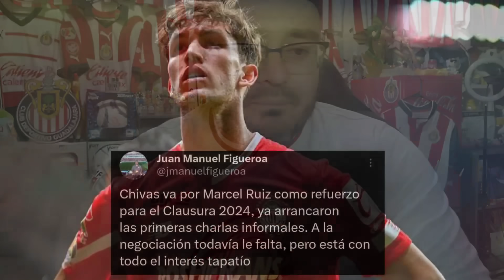🚨CHIVAS INICIA PLATICAS POR MARCEL RUIZ! SE VA OSCAR WHALLEY? | NOTICIAS CHIVAS HOY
CHIVAS INICIA PLATICAS POR MARCEL RUIZ!

PLATICAS POR MARCEL RUIZ
INICIA PREVENTA PARA CHIVAS VS TOLUCA
CHICHARITO SE ALEJA DEL REBAÑO?
SE VA OSCAR WHALLEY?

ACTUALIDAD CHIVAS.

noticias chivas,
noticias chivas hoy,
noticia chivas
 liga mx
 tapatio
 tapatio chivas
 chivas tapatio
chivas femenil
 rumores chivas
 fichajes chivas
refuerzos chivas
 chivas 2023
 chivas hoy
 chivas ayer
 chivas rumores
 chivas fichajes
 chivas refuerzos
 futbol picante
 futbol picante chivas
 chivas espn
ultima palabara
 chivas fox sports
ultima palabra chivas
futbol picante en vivo
ultima palabra en vivo

jordi cortizo chivas
jordi cortizo a chivas
chivas jordi cortizo
jordi cortizo a las chivas

heriberto jurado
heriberto jurado a chivas
heriberto jurado chivas
paul bellon
paul bellon a chivas
paul bellon chivas
chicharito
chicharito hernandez
chicharito a chivas
erick aguirre
erick aguirre a chivas
marcel ruiz
marcel ruiz a chivas